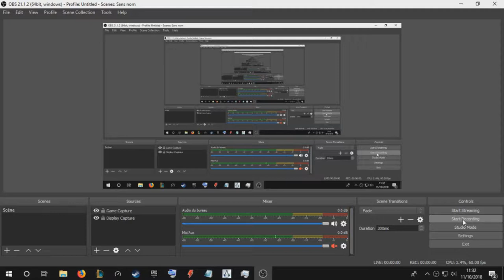ASSASSIN'S CREED UNITY PART 1